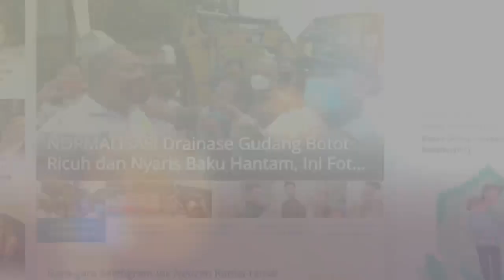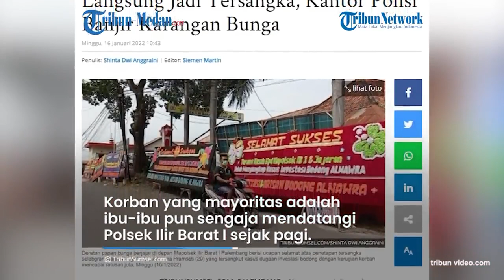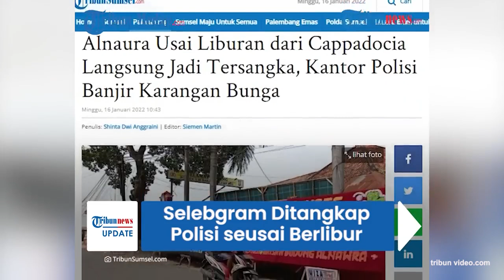Selebgram Alnaura Resmi Tersangka atas Kasus Dugaan Investasi Bodong, Korban Rugi Ratusan Juta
Selebgram Alnaura resmi ditetapkan tersangka atas kasus dugaan investasi bodong dengan kerugian korban mencapai ratusan juta, pada Sabtu (15/1/2022) sore.

Ia diamankan seusai membawa kabur uang dan berlibur ke Cappadocia, Turki.

Ditangkapnya tersangka, disambut gembira para korban, hingga mengirimkan karangan bunga dengan ucapan selamat atas penangkapan tersangka, di depan Polsek Ilir Barat I Palembang, Minggu (16/1/2022).

Dilansir Tribunsumsel.com, setidaknya terdapat lima belas papan bunga yang berjajar di halaman Polsek Ilir Barat I, di Jalan Putri Rambut Selako Kelurahan Bukit Lama Kota Palembang.